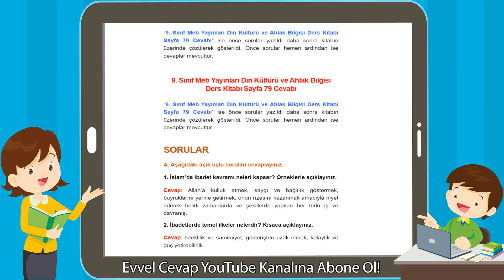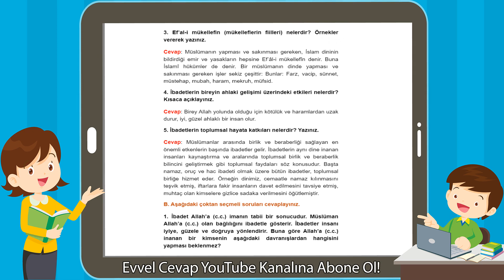9. Sınıf Meb Yayınları Din Kültürü ve Ahlak Bilgisi Ders Kitabı Sayfa 79 Cevabı